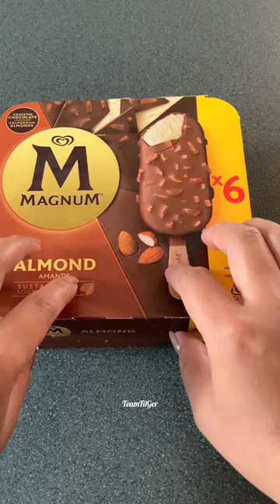Magnum | Ice Cream Lover